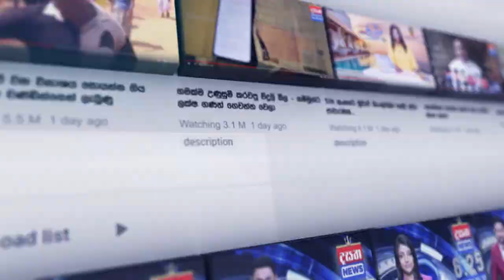අපිව බලන ඔබ අපට වටිනවා දෑස් තරමටම